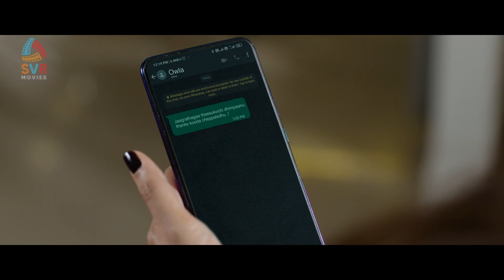Akhil Akkineni Trying to Impress Pooja Hegde | Murali Sharma, Neha Shetty | SVR Movies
Akhil Akkineni Trying to Impress Pooja Hegde | Murali Sharma | New Telugu Movie Scenes | SVR Movies